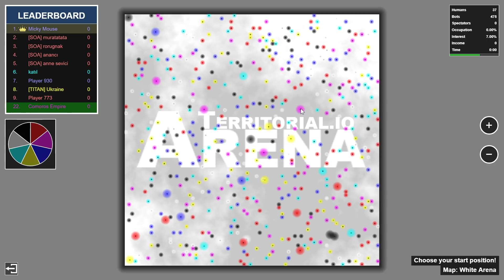They Teamed Up Against Me But It Still Wasn't Enough! Territory Games io - Territorial IO